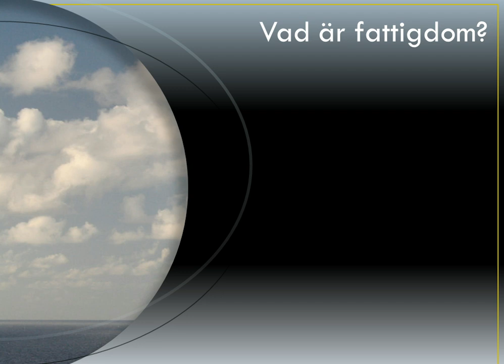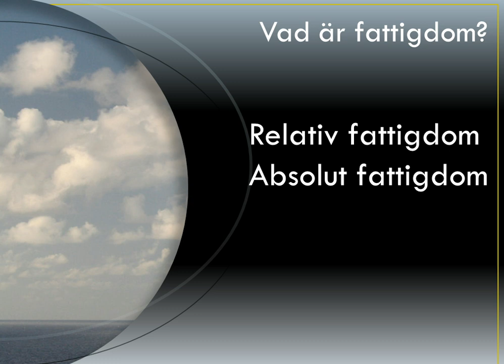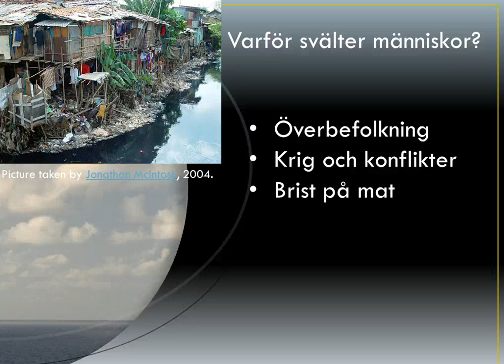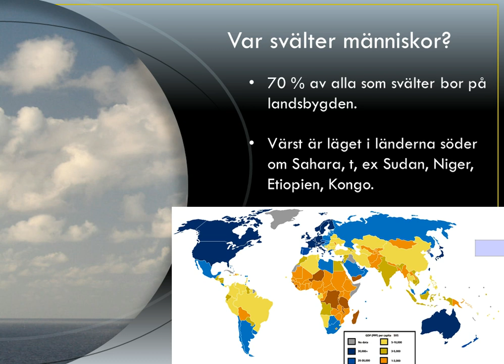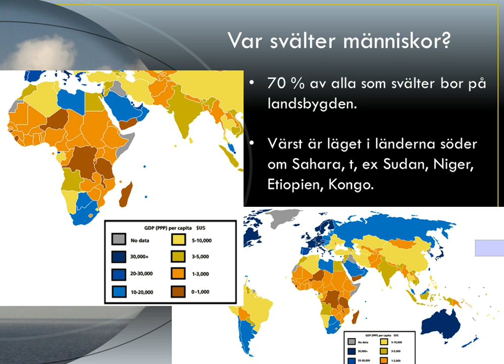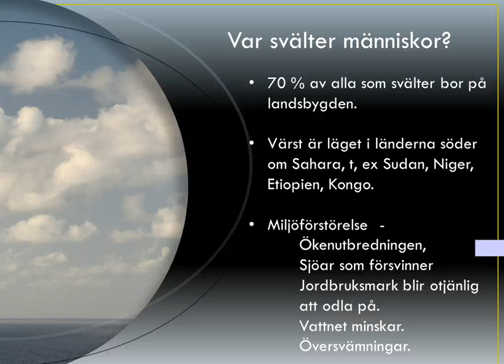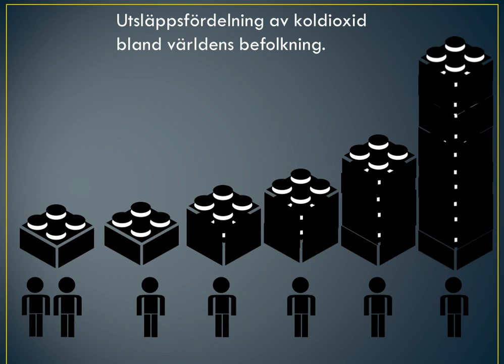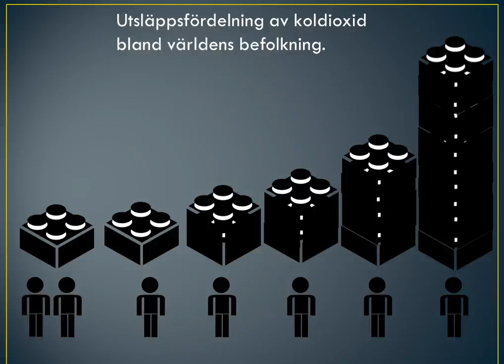Orsaker till fattigdom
En power point presentation om orsakerna till fattigdom. Den tar upp var i världen människor svälter, orsakerna bakom och jag tar även upp definitionen på ordet fattigdom.
Den är gjord av Jakob Björkengren, Ljungenskolan